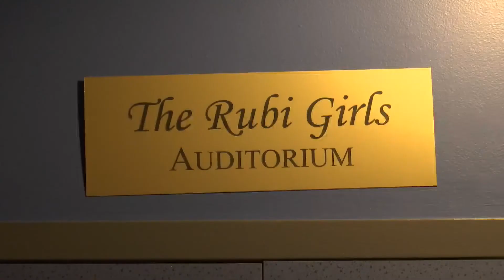Oscar award-winning film returns to The Neon